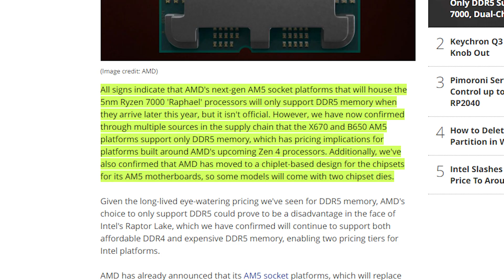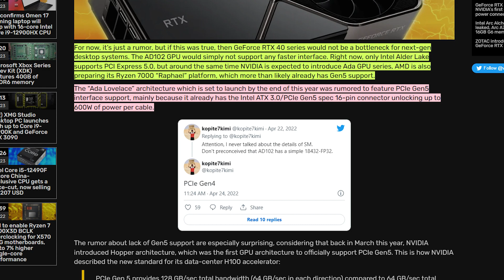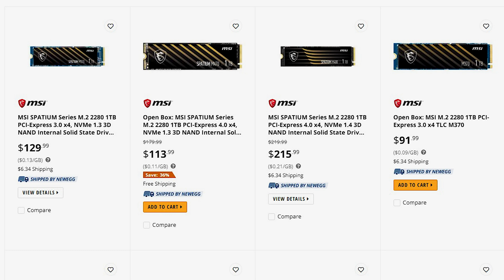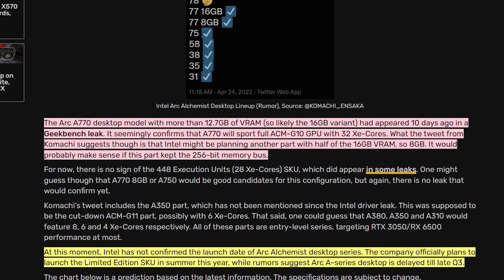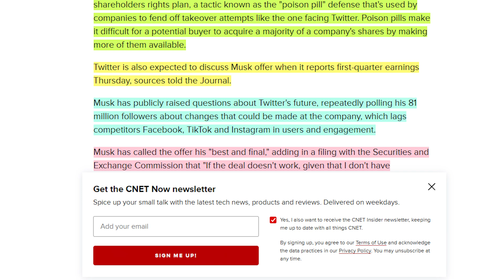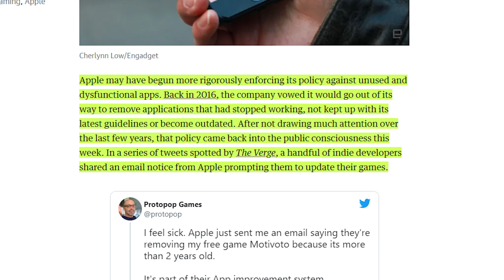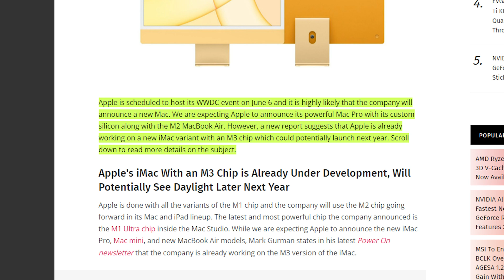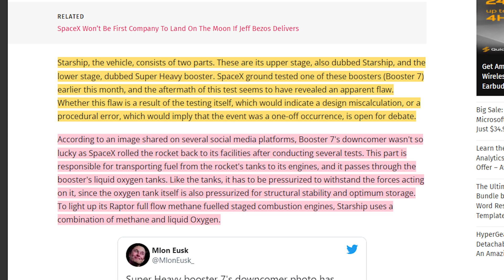Tech News - AMD Only DDR5, 7 Intel ARK GPUs, Apple M3 Chips & More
0:00 - Intro
0:16 - AMDs AM5 Will only support DDR5 RAM
01:50 - RTX 40 Series will not feature PCIe 5.0
03:10 - AD
04:35 - ARC GPUs will have 7 SKUs
05:58 - Twitter might sell to Musk
07:24 - Chevy Spark EV RIP
08:30 - Apple removes outdated APPS
09:28 - Apples M3 Chip
10:34 - SpaceX damages Starship
11:41 - Outro

Background Music